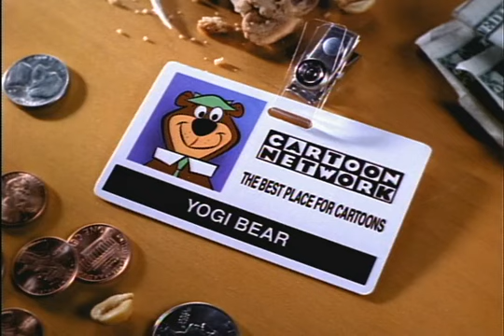Yogi's ID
In a time that feels like it may have never existed, we concepted, wrote, directed, and produced this award-winning video for Cartoon Network.